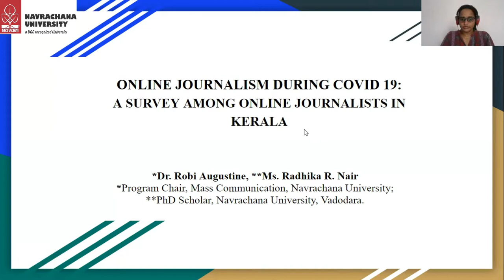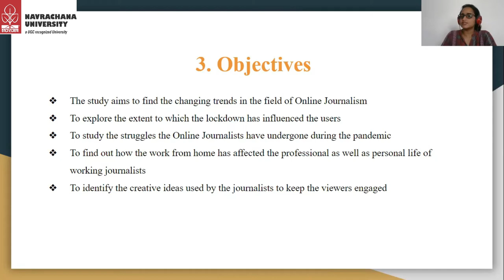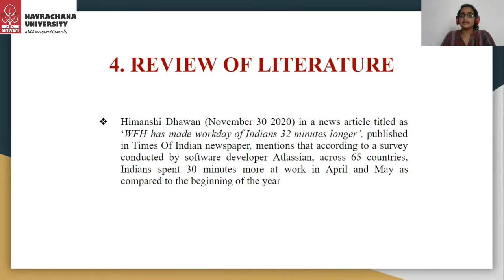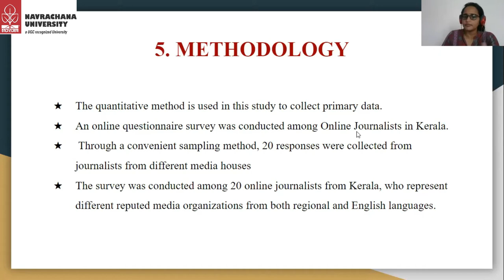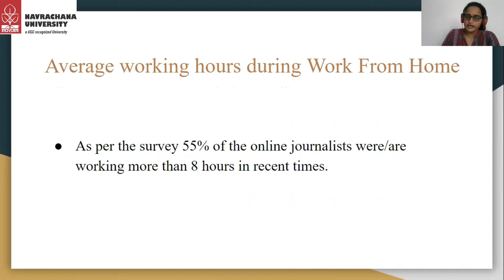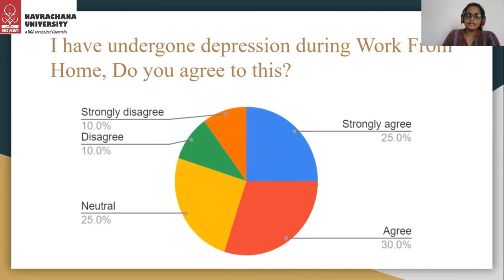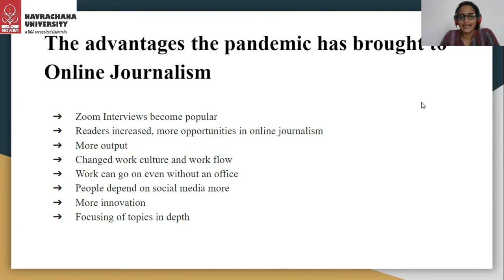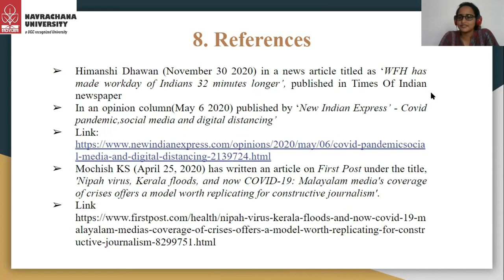NUV International Media Conference (MediaKonnect'21) Paper Presentation: Radhika Nair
Title: "Online journalism in the time of  pandemic: A qualitative   study among online journalists in Kerala"

Dr. Robi Augustine, Program Chair, Mass Communication, Navrachana University.
Ms. Radhika R. Nair, PhD Scholar, Mass Communication, Navrachana University, Vadodara.